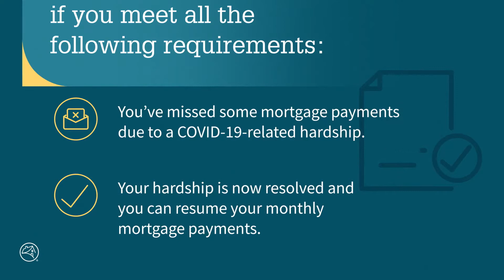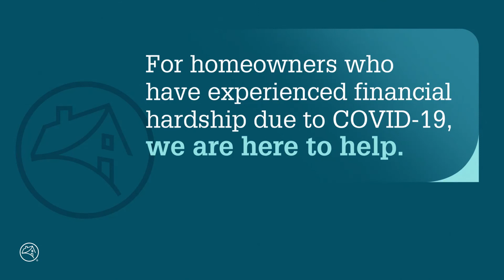COVID-19 Payment Deferral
If you have resolved a COVID-19-related hardship, you may be eligible to defer missed mortgage payments.